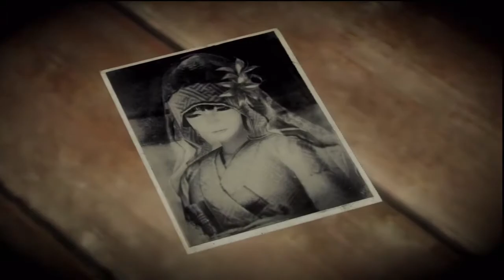Project Zero: Maiden of Black Water (Wii U) - Review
AKA Fatal Frame: Maiden of Black Water

With survival horror seemingly on a downturn in 2015 - with Silent Hills killed off and Resident Evil struggling to find an identity - Project Zero's 5th entry could have been the savior of the genre. How does it fare on Wii U?

Also apologies, I think I referred to this game as Maiden of *the* Black Water several times.

Follow me @Steadysphere
Follow TPE @PixelEmpire